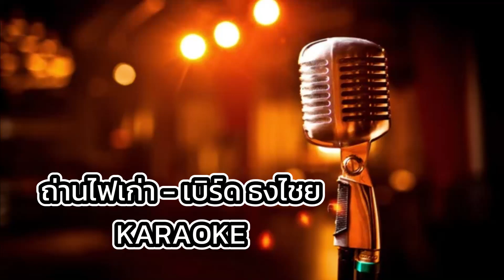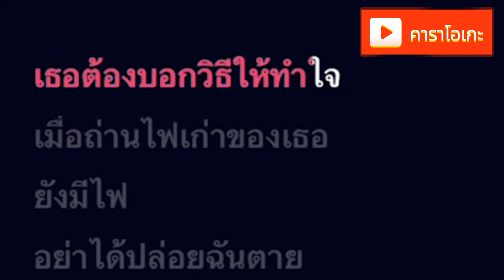ถ่านไฟเก่า -เบิร์ด ธงไชย [ คาราโอเกะ ] สถานีจินตนาการ